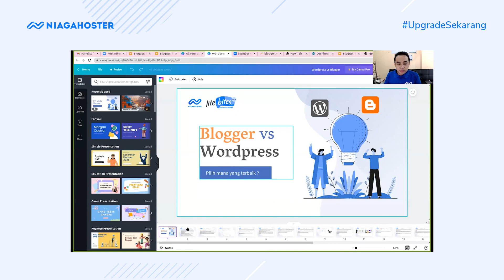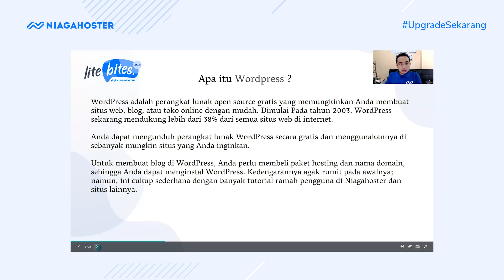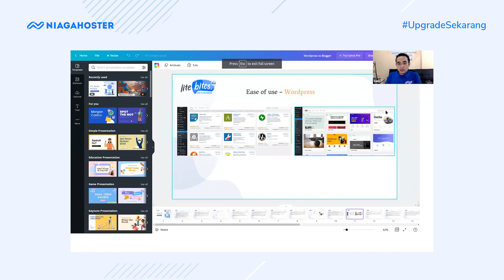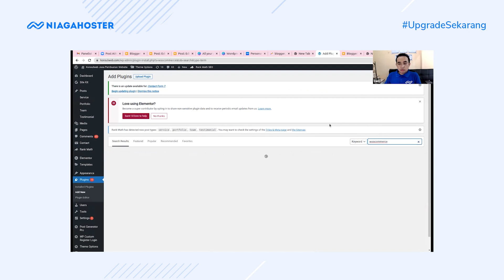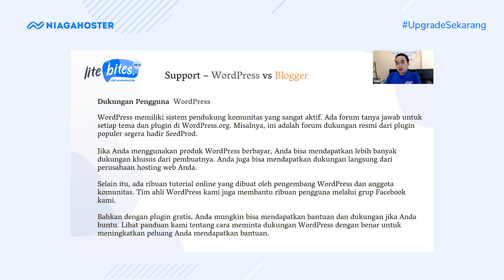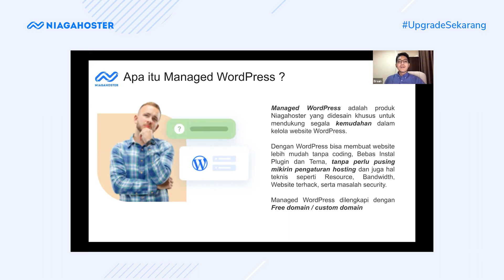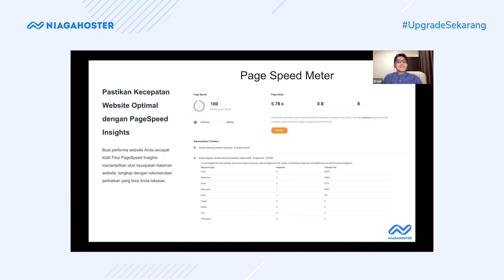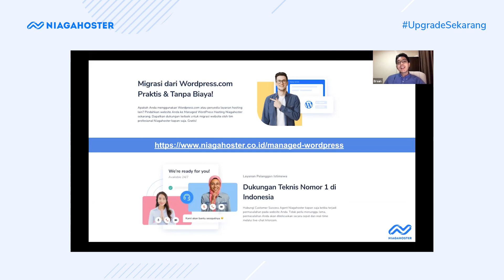Niagahoster Litebites 35: Blogger vs Wordpress, Pilih Mana?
Kamu berniat bikin blog? Tapi bingung mau pakai platform yang mana…

Ada 2 platform blogging yang populer, yaitu blogger dan wordpress. Dari kedua ini apa sih perbedaannya?

Terus gimana perbandingan biaya, kepemilikan, kemudahan penggunaan, kustomisasi, tema, dan keamanannya ya?

Di Litebites 35 kamu akan menemukan jawabannya. Tonton video ini sampai habis, guyss!!!